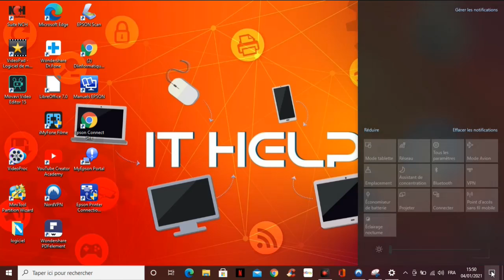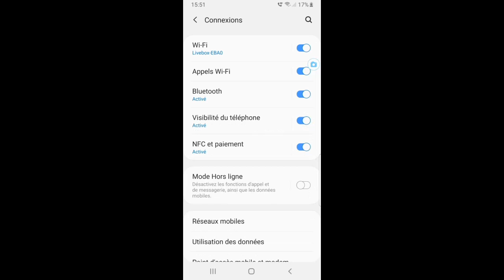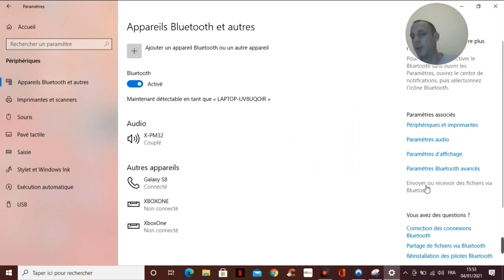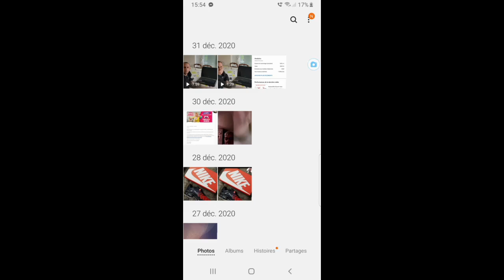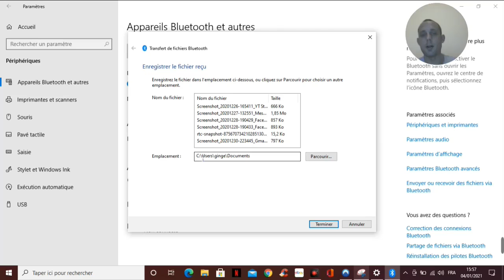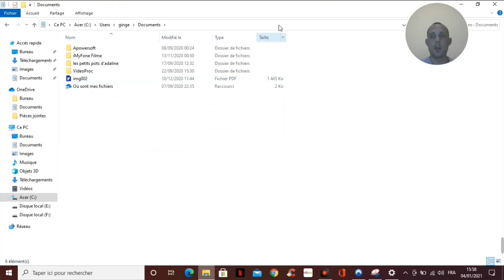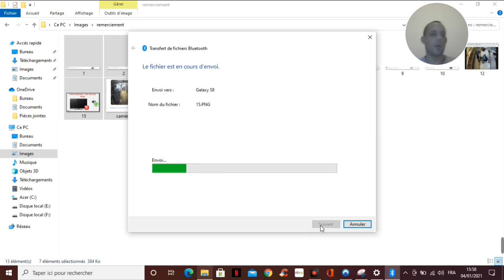Connecter son téléphone en bluetooth à son pc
Dans cette vidéo je vous montre comment connecter votre smartphone en Bluetooth à votre ordinateur pour pouvoir transférer des image, document ou fichier vidéo.
Idéal lorsque l'on n'a pas le câble USB.

Pour toutes questions sur le domaine informatique, vidéo surveillance, numérisation des cassettes vhs et les autres sujet courant qui sont traités sur la chaîne IT HELP devront être poser sous forme de post sur le groupe Facebook Dlinformatique ou via la messagerie instagram.
N'hésitez pas à cliquer sur le bouton rejoindre pour bénéficier de conseils et solutions personnalisés 😁
Voici le lien vers le groupe Dlinformatique :

Bon visionnage 😄